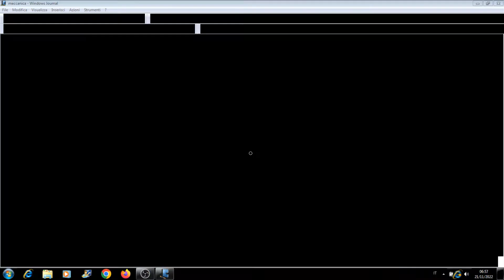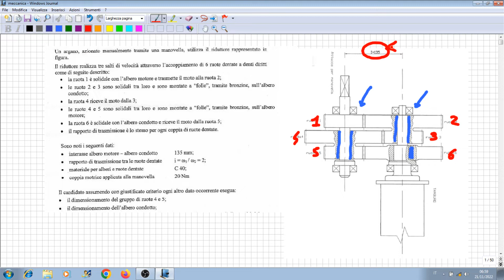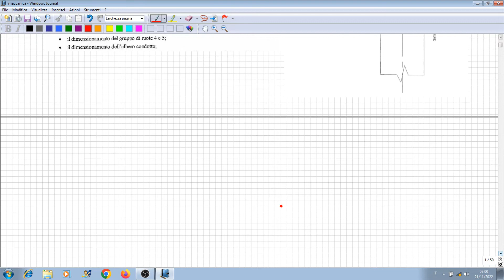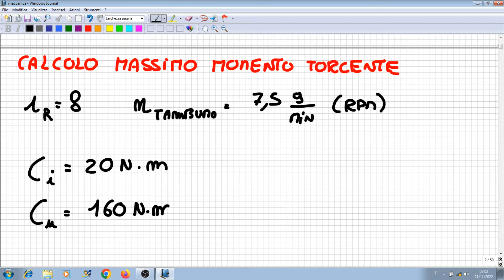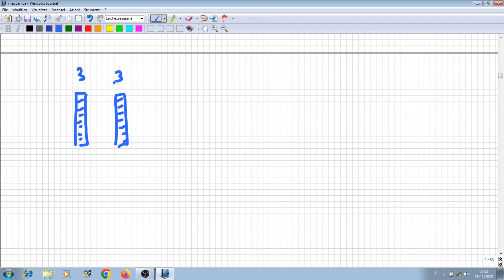dimensionamento albero e ruota dentata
estratto da un tema di esame di maturità